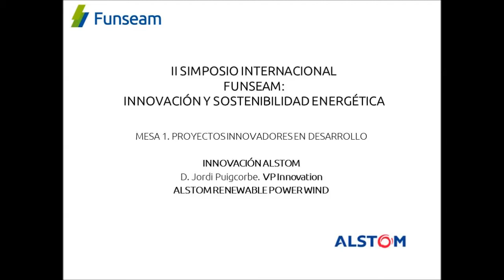Innovación Alstom D. Jordi Puigcorbe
II SIMPOSIO INTERNACIONAL FUNSEAM:
INNOVACIÓN Y SOSTENIBILIDAD ENERGÉTICA
MESA 1. PROYECTOS INNOVADORES EN DESARROLLO

INNOVACIÓN ALSTOM
D. Jordi Puigcorbe. VP Innovation
ALSTOM RENEWABLE POWER WIND